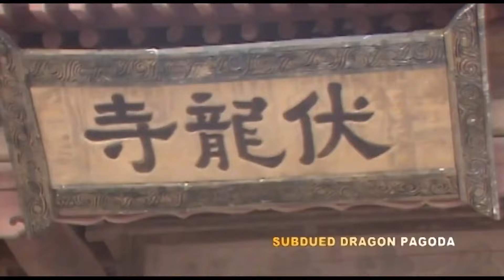[ENG DUBBED] The Mermaid Poisons the Monkey King EP18B